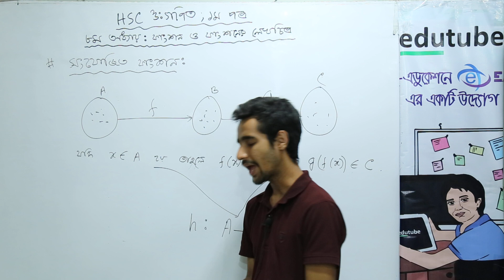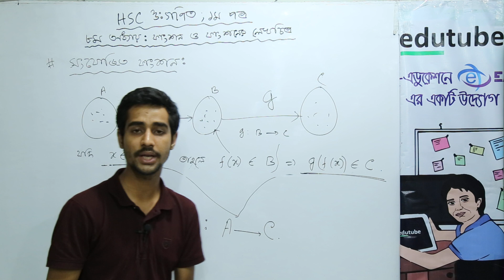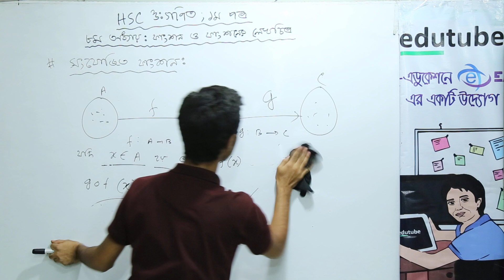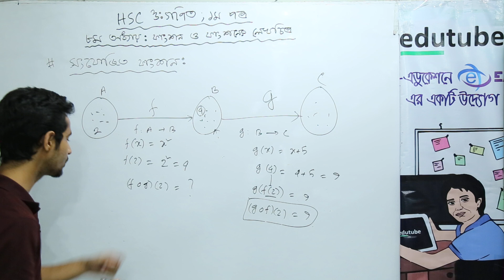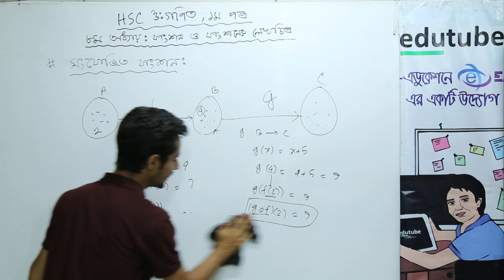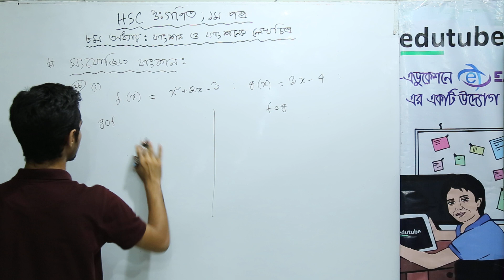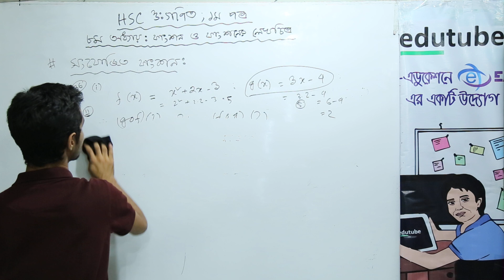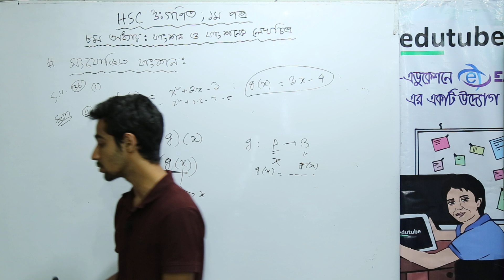HSC Math 1st Paper,Chapter 08,ফাংশন ও ফাংশনের লেখ চিত্র , Part 02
এইচ এস সি উচ্চতর গণিত ১ম পত্র- ফাংশন ও ফাংশনের লেখচিত্র (৮ম) অধ্যায়ের আলোচনা চলছে  এ কে এম রোকনুজ্জামান সনেট স্যার ( গণিত বিভাগ, ঢাকা বিশ্ববিদ্যালয়) -এর সাথে। আরও অনেক ক্লাস পাওয়া যাবে, edutubebd.com সাইটের LIVE CLASS সেকশনে। edutubebd নামে সার্চ দিয়ে,ফেসবুক group এ join কর, সব ধরনের আপডেট পেতে।